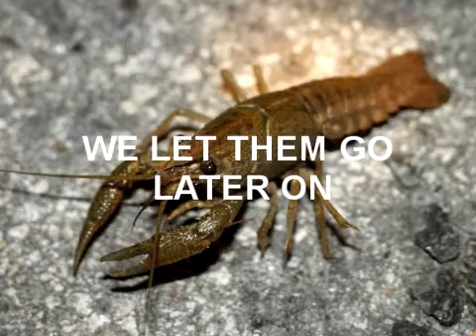Crayfish fighting each-other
while on a short trip to NY state i caught a few cray fish and they decided to start fighting each other infront of my camera. anyway 1st vid srry for shaky vid and this was edited with vegas